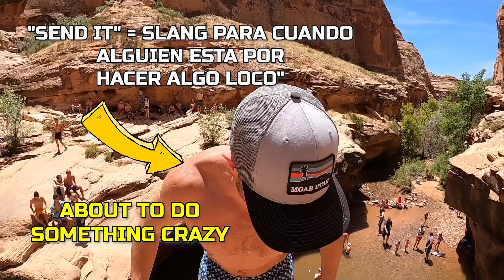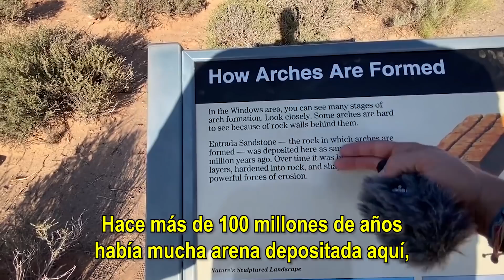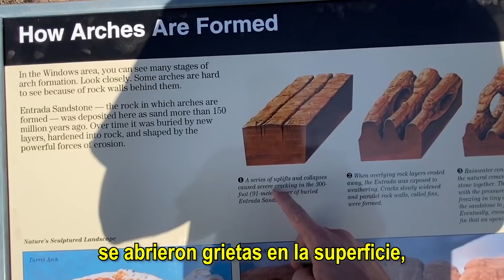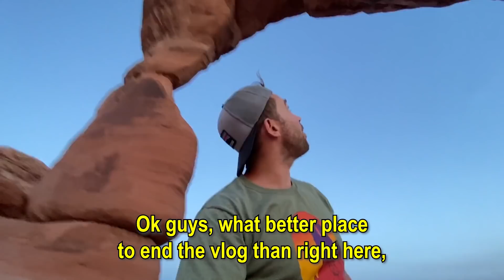Este Lugar Parece de OTRO MUNDO || Arches National Park ft. LOS GRINGOS TV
El roadtrip con @LosGringosTV por Utah sigue! En este episodio vamos a Arches National Park, un lugar que realmente parece de otro planeta...🌎 👽